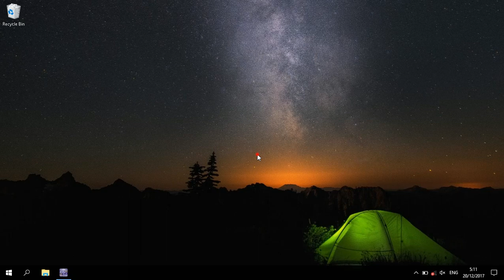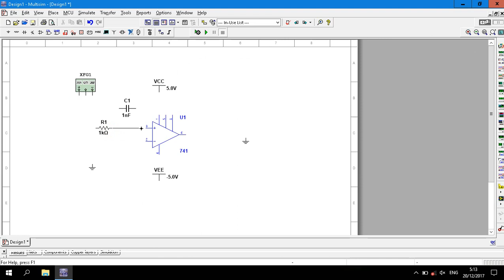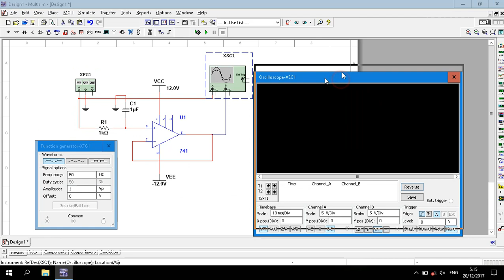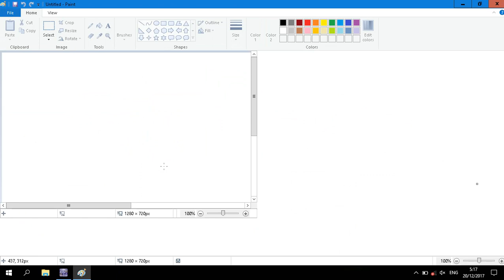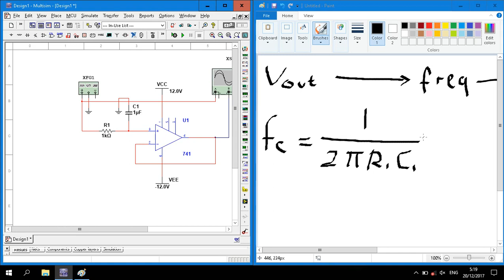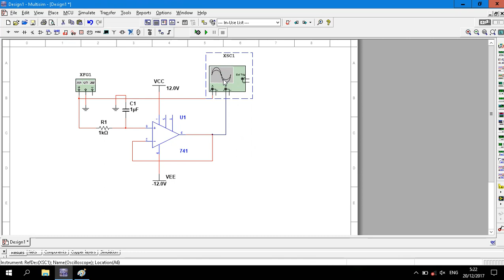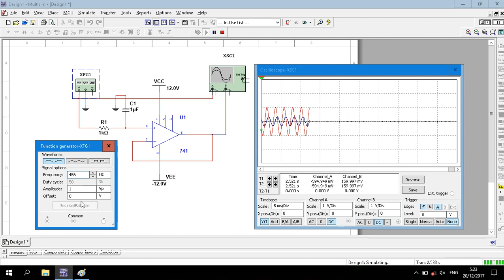Op-Amp | Low Pass Filter 1st Order Circuit Simulation in Multisim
Op-Amp | Low Pass Filter 1st Order Circuit

Low Pass Filter (LPF) is a filter that passes input signal with a frequency lower than the cut-off frequency (Fc), and weakens the input signal with a frequency above the cut-off frequency.

In an ideal Low Pass Filter frequency response, signals above the cut-off frequency will not be missed. While in the Low Pass Filter frequency response practice, the signal above the cut-off frequency will be attenuated, thus forming an area called the transition band, whose slope value is expressed in dB / octav or dB / decade. The slope value of the transition band is influenced by the order of the filter, where the larger order order will make the slope of the transition band larger and the shape will be steeper (near the ideal frequency response). In practice frequency response, it is also known that the gain value of the cut-off frequency is 0.707 (or -3 dB).

Low Pass Filter order 1 is a filter that has a transition band of -6 dB / octave or -20 dB / decade. Low Pass Filter order 1 is composed of a pair of resistor and capacitor components (R-C). Then on the front, connected to the Op-Amp component that serves as a buffer amplifier. The buffer circuit serves to keep the input signal value up to the output.